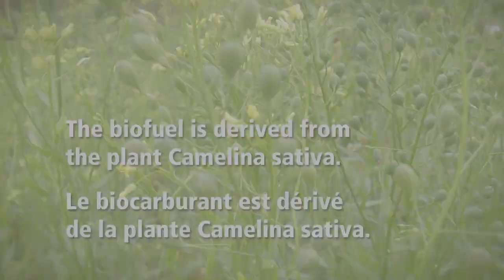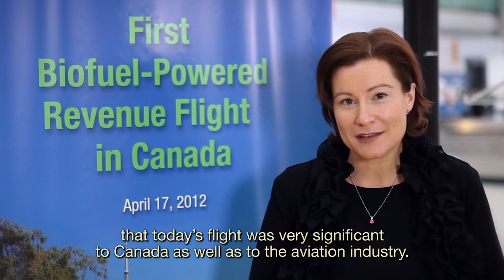Porter Airlines conducted Canada's first biofuel-powered revenue flight on a Q400 turboprop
In mid-April 2012, Porter Airlines used one of its Bombardier Q400 turboprop airliners to conduct the first biofuel-powered revenue flight in Canada. Porter's biofuel-powered revenue flight utilized a 50/50 blend of biofuel with Jet A1 fuel.The biofuel portion is derived from the oilseed crop, Camelina sativa* (49 per cent) and Brassica carinata* (one per cent). Other key partners in the biofuel program include Saskatchewan-based Targeted Growth Canada (TGC), the producer of the crop of Camelina sativa and Pratt & Whitney Canada, the manufacturer of the PW150A engines that power the Q400 aircraft Funding for the program is being provided by the partners as well as by the Green Aviation Research & Development Network (GARDN)

À la mi-avril 2012, Porter Airlines a utilisé l'un de ses avions turbopropulsés Q400 de Bombardier pour effectuer le premier vol commercial avec biocarburant au Canada. Le vol commercial au biocarburant de Porter Airlines a utilisé un mélange à parts égales de biocarburant et de carburant avion A1. La portion biocarburant est dérivée des plantes oléagineuses Camelina sativa* (49 pour cent) et Brassica carinata* (un pour cent). Parmi les autres partenaires clés du programme de biocarburant, on compte Targeted Growth Canada (TGC), de Saskatchewan, producteur des plantes Camelina sativa, et Pratt & Whitney Canada, constructeur des moteurs PW150A qui propulsent l'avion Q400 Le financement du programme est fourni par les partenaires, ainsi que par le Groupement Aéronautique de Recherche et Développement en eNvironnement (GARDN)